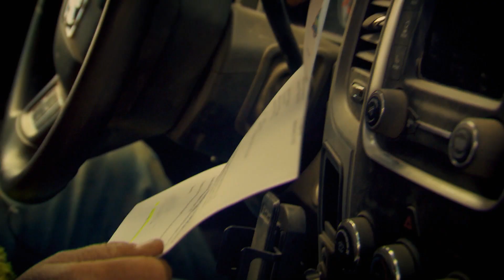Hoffman's Crew Ordered to Cease Mining Activities | SEASON 8 | Gold Rush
Hoffman's crew get a verbal warning from the county office to cease all mining on the property. This ends 158 years of mining activity on the property. The crew may lose their life savings.